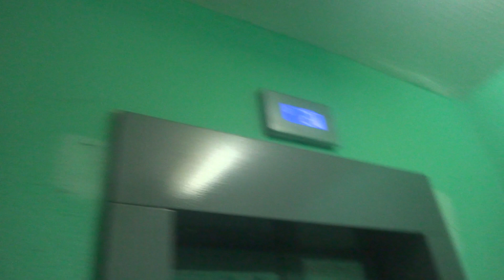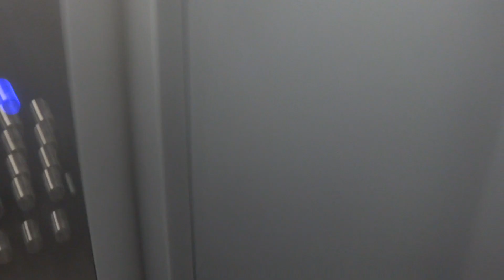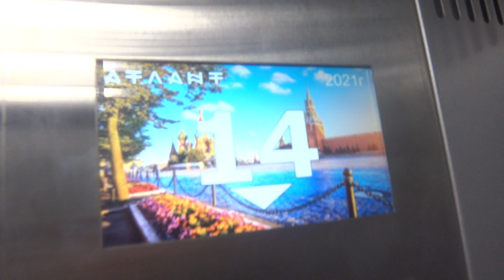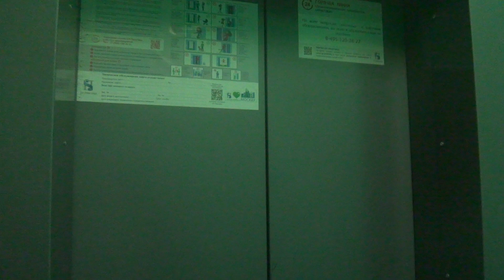Грузопассажирский, пассажирский лифт V=1 м-с, Q=400, 800 кг (4531), музыкальный лифт Атлант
Генерала Кузнецова 28к1
Ссылка на лифты до замены в этом доме: